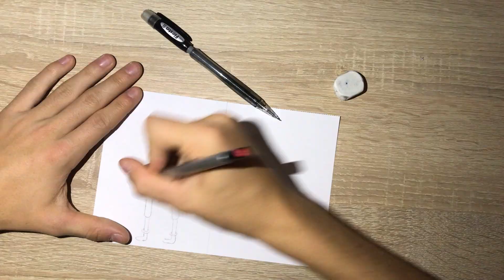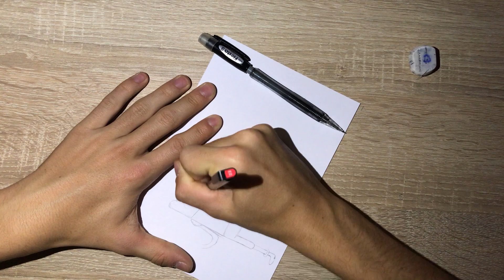Inktober 2021 - JOUR 31 / Risk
Bonjour à tous, nous sommes deux frères qui aimeraient progresser dans l’univers de YouTube. Nous vous proposerons du Fortnite, Minecraft, Apex legends et bientôt de nouveaux jeux.

Dans cette vidéo j’essaye de relever le challenge du Inktober 2021. Jour31: Risk

-100 abonnés: 26.01.21
-1000 abonnés:
-10 000 abonnés:
-100 000 abonnés:
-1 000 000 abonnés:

Config pc:
Intel core I7 8700
Gtx 1060 6g
8Go de ram
1to de HDD